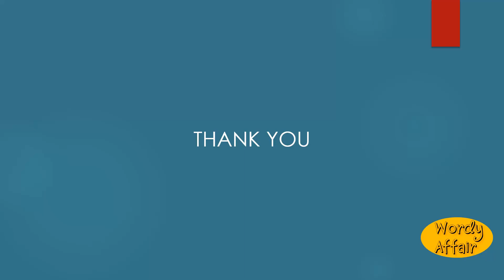Water locust Meaning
How to pronounce Water locust in English?
What does Water locust mean?

Wordy Affair